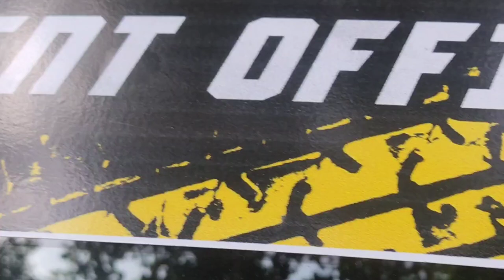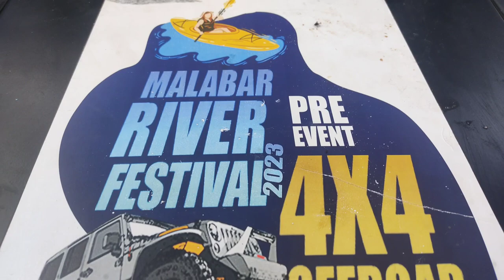ഓഫ്‌ റോഡ് ഫോർ വീൽ വാഹനങ്ങളുടെ ആവേശകരമായ മത്സരം. off road vehicles thrilling race.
ഫോർ വീൽ ഡ്രൈവ് മത്സരയോട്ടം കോഴിക്കോട് ജില്ല യിലെ കോടഞ്ചേരിയിൽ വെച്ച് നടന്നു. അതിന്റെ ആവേശക്കാഴ്ചകൾ കാണാം..